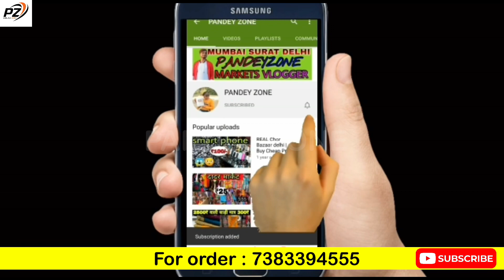सादी विवाह स्पेशल साड़ी / work Saree, heavy saree, bridal saree, | Saree wholesale market in Surat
Dhruva fashion

Address: 105 Kohinoor textile market ring road surat

चेतावनी ,,,,,,,

चेतावनी: @PANDEYZONE.16   केवल आपको विभिन्न उत्पादों और सामग्रियों के बारे में बाज़ार की जानकारी प्रदान कर रहा है। मेरा चैनल किसी भी तरह से कोई भी प्रदत्त पदोन्नति नहीं कर रहा है। और सामान खरीदते समय ग्राहक सतर्क रहें, किसी भी सामान को खरीदने से पहले और किसी भी लाभ या हानि के लिए गुणवत्ता की जांच करना आपकी जिम्मेदारी होगी। pandeyzone channel और YouTube किसी भी चीज़ के लिए ज़िम्मेदार नहीं होंगे। किसी भी सामान को खरीदने से पहले सावधानी बरतें

heavy work saree wholesale market in surat
surat work saree wholesale market